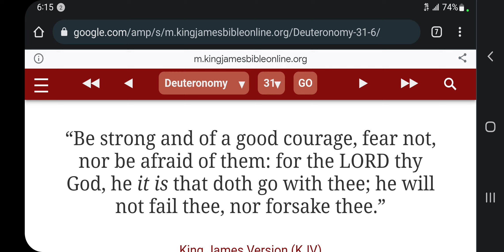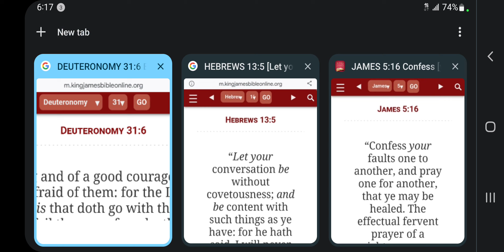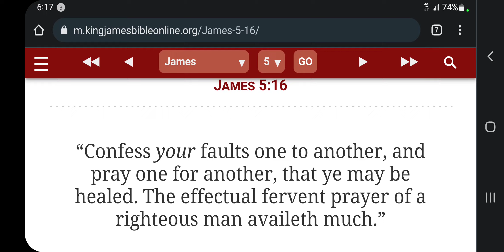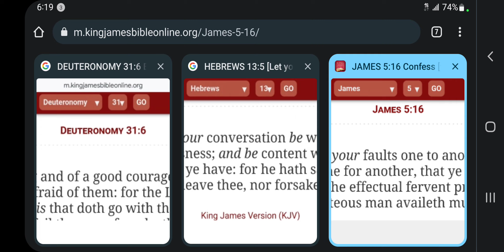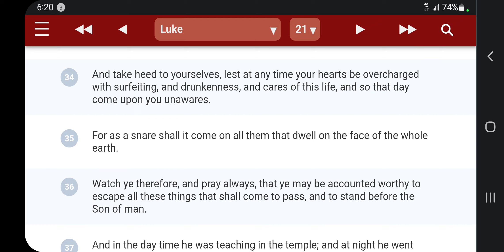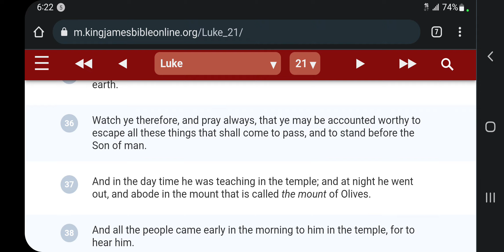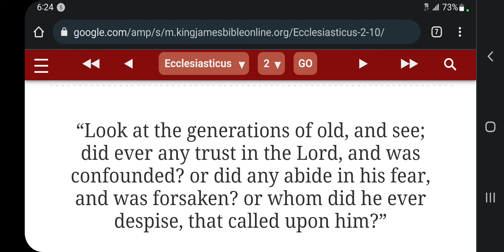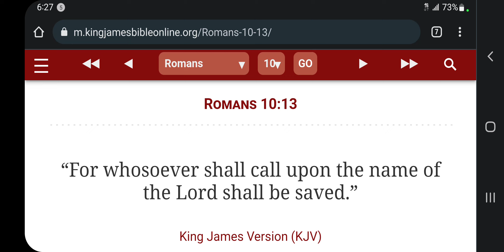PRAY - IN ALL THINGS